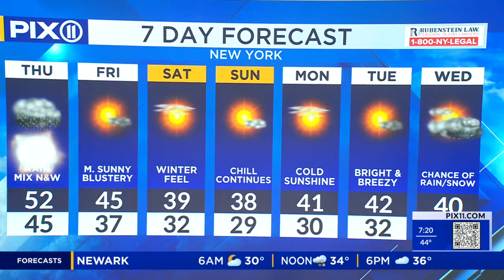Rainy Thanksgiving in NY, NJ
Look for a steady rain to develop later this morning as a storm system enters the area.